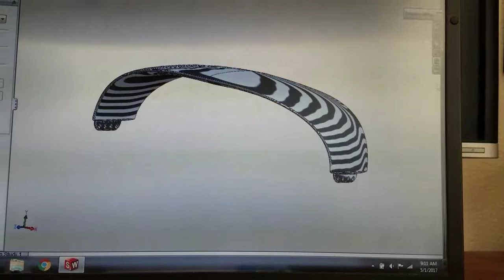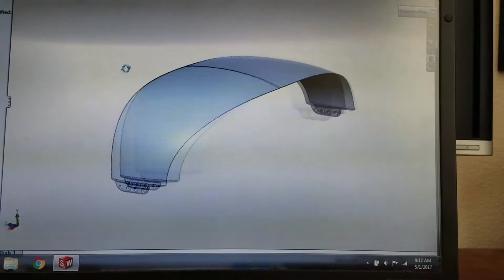Underwater kite development prototype 13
Eppler 818 profile hydrofoil kite